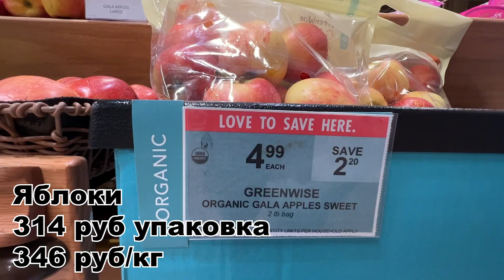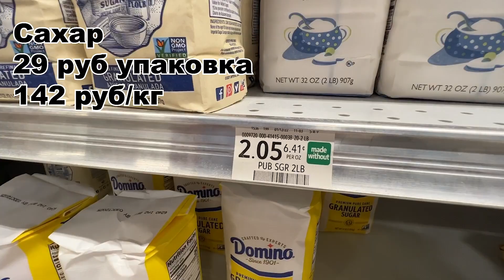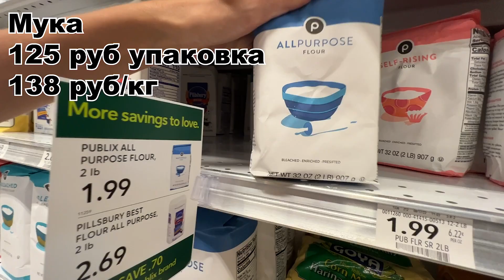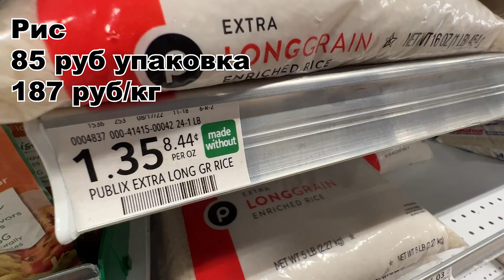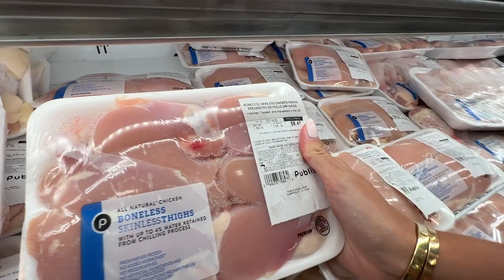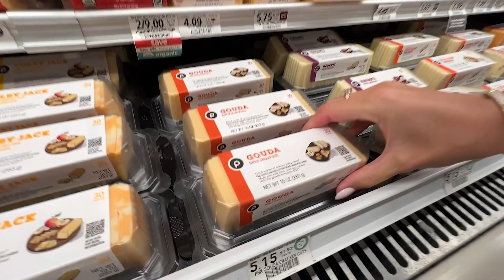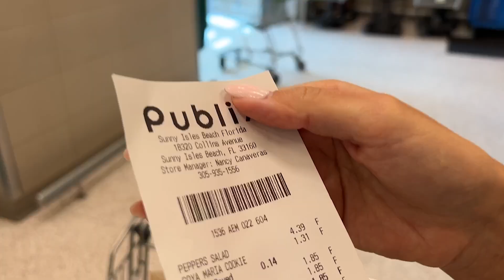Какие сегодня цены на продукты питания в США в рублях в магазинах Америке Publix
Каждый штат США отличается своим уровнем жизни: в одних местах он дешевле, чем в других. Это обусловлено и тем, насколько велик поток туристов. Мы сходили 14 октября 2022 года в магазин Publix чтобы проверить какие сегодня цены на продукты питания в США, все цены указали в рублях. Данный ролик планируем снимать каждые 3 месяца чтобы показать какая настоящая инфляция в данный момент в Америке